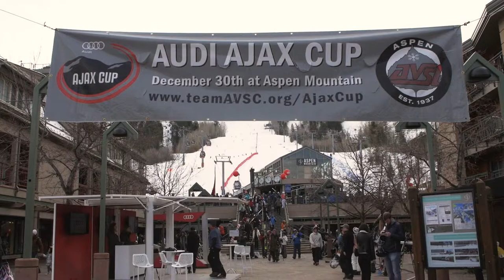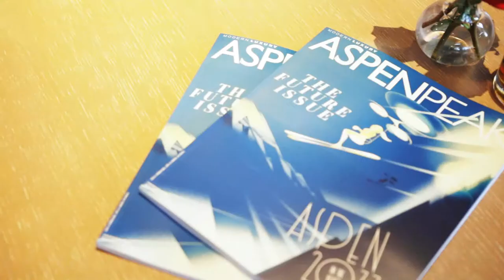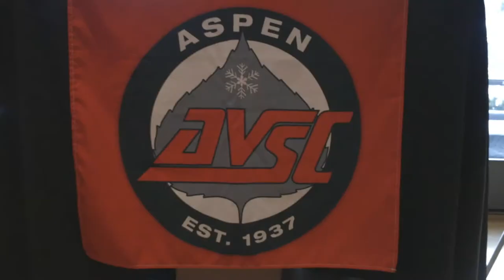2017 Audi Ajax Cup - Aspen Valley Ski & Snowboard Club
Ski great Bode Miller was the headliner at the eighth annual Audi Ajax Cup, the largest fundraiser of the year for the Aspen Valley Ski and Snowboard Club. The Ajax Cup is a 16-team, parallel giant slalom and each team has its own pro skier. Miller served as the official pro for the Kids First team this year, made possible through a donation by Steel Partners Foundation. The event also featured NASCAR driver Jimmie Johnson, NASCAR icon Dale Earnhardt Jr. and Aspen's Wiley Maple. The Audi Ajax Cup raised funds for 2,300 kids to participate in winter sports.